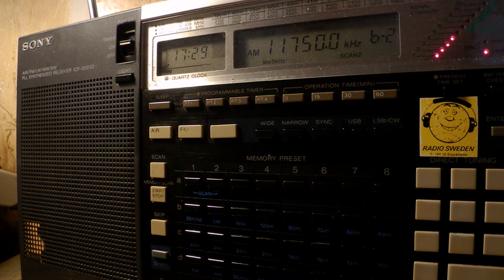12 06 2017 Sri Lanka Broadcasting Corporation City FM in Sinhala to ME 1728 on 11750 Trincomalee